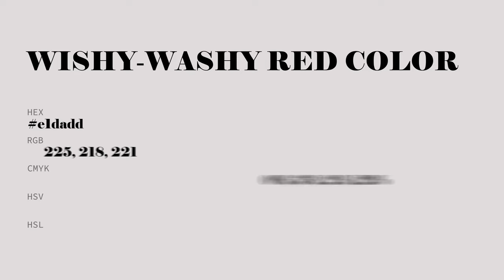Wishy-Washy Red color e1dadd hex color - White color - Cool color e1dadd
What color is Wishy-Washy Red ? e1dadd hex color - White color - Cool color e1dadd

Hex e1dadd Color Code is also known as Wishy-Washy Red color.

Hex e1dadd Color code in RGB color code model is created after adding 88.24% red color, 85.49% green color and 86.67% blue color.
Hex e1dadd Color code in CMYK color (process color) code model is generated after subtraction of 0% cyan, 3% magenta, 1% yellow and 11% black.